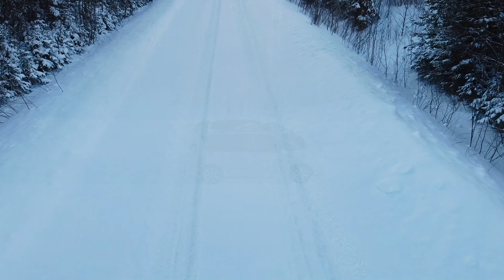Forest ride - Renault Espace 4